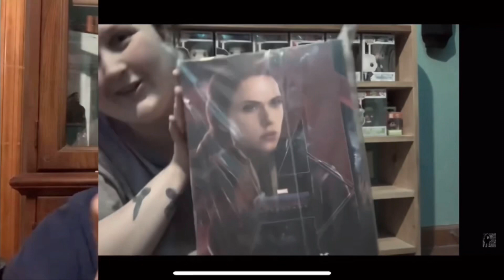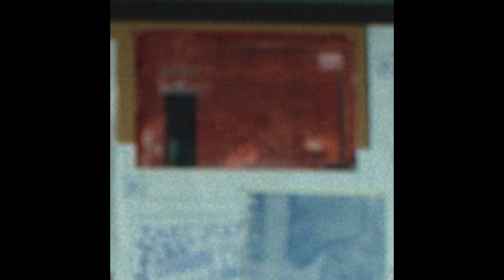The Ones Who Lives: Does CRM knows about Commonwealth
•••Social media•••